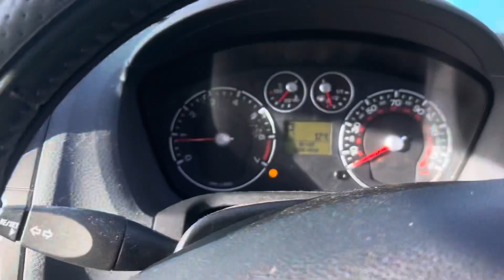Разборка Mercedes-Vito W639 2004-2013, 2,1 (VIN:WDF63960323674774) SL11NUC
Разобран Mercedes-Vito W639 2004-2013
Основные характеристики:
Год выпуска: 2011
Двигатель:
Объём двигателя: 2,1
Тип двигателя: Дизель
Коробка передач: КПП 6-ст.мех.(МКПП)
Кузов: Микроавтобус
Смотри каталог запчастей Mercedes-Vito W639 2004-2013 на :
⏰ Режим работы колл-центра:
08:00 – 20:00 – ежедневно